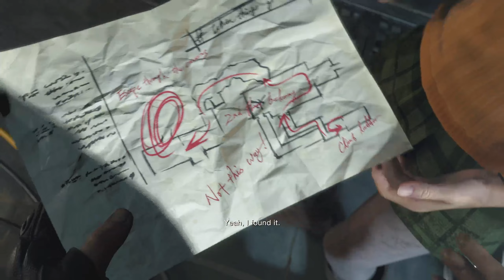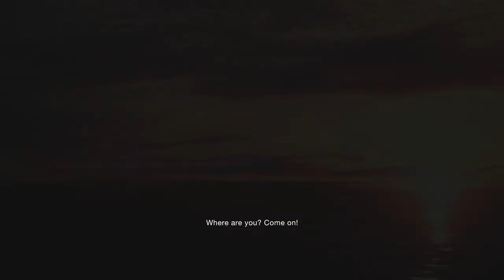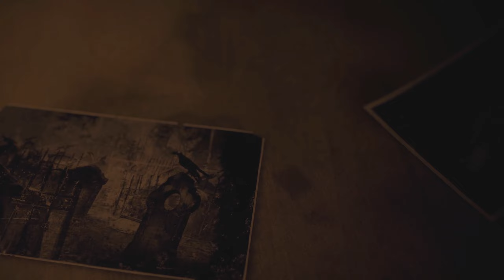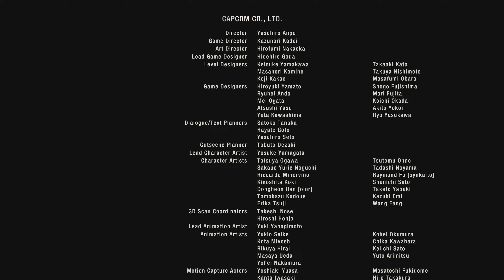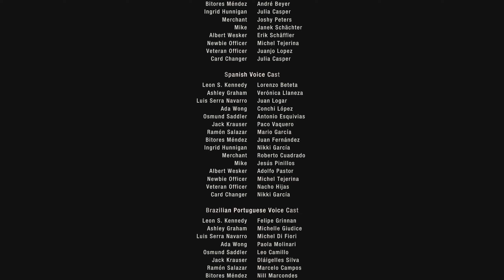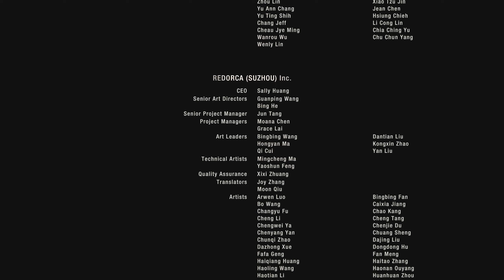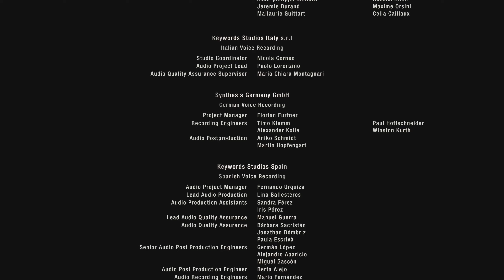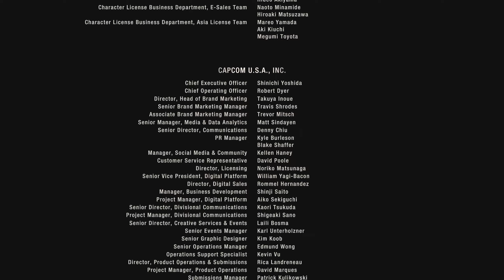Just some silly little game sesh and babygirl Leon S. Kennedy